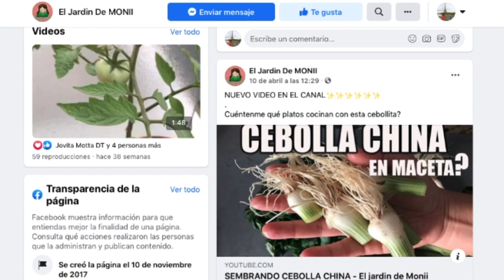CUIDADO Y REPRODUCCION DE LA PLANTA ANTORCHA - El jardín de Monii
Hola amigos y bienvenidos a nuestro canal.
Este video fue hecho con mucho cariño para ustedes esperamos les guste!